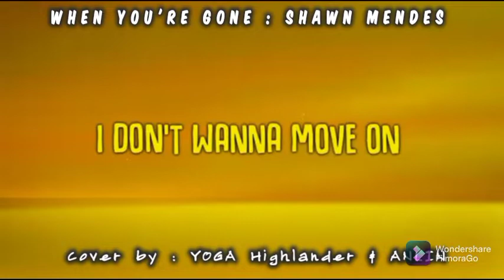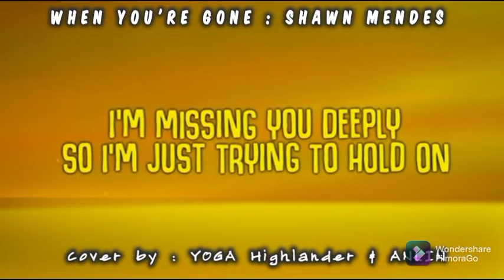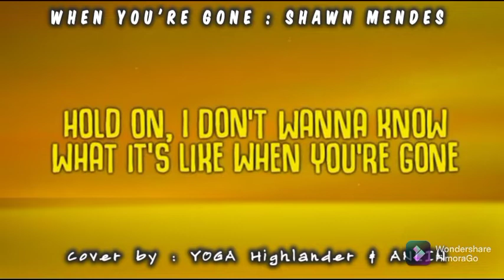When You're Gone by Shawn Mendes with lyrics (Cover Yoga & Anlin)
When You're Gone by Shawn Mendes
cover by Yoga & Anlin

@yoga prisembodo